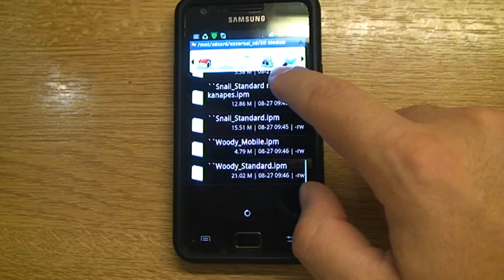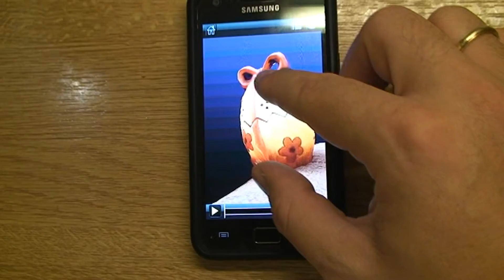3D vase created with Autodesk Photofly 2.1 & opened on Samsung Galaxy S2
3D vase created from 29 photos with Autodesk Project Photofly 2.1

I took the photos using the Samsung Galaxy S II, (ISO 800, no flash, manual focus).

00:43 - 3D vase opened on Samsung Galaxy S2 using Autodesk Inventor Publisher

When you done creating the 3D model with the help of Autodesk Project Photofly 2.1, you can export it [ IPM format (Inventor Publisher format) ] and you can open it with Autodesk Inventor Publisher for both iPhone and Android.